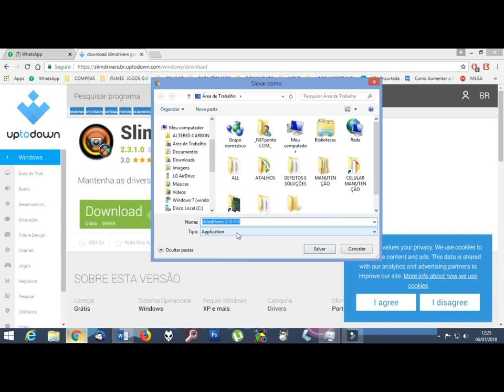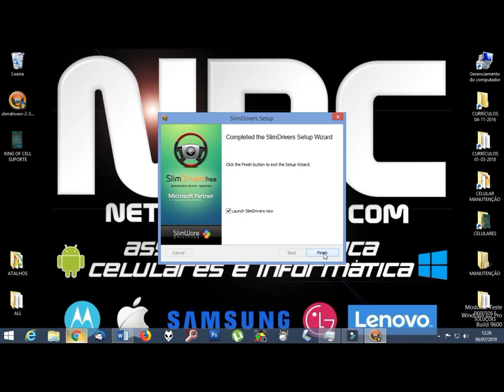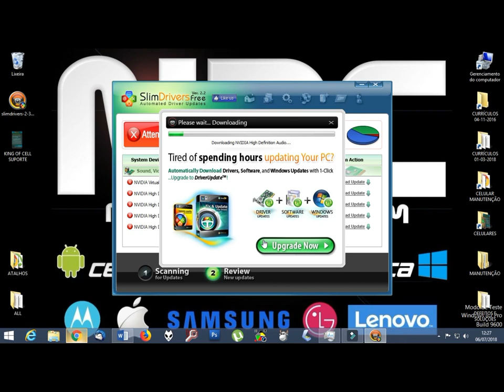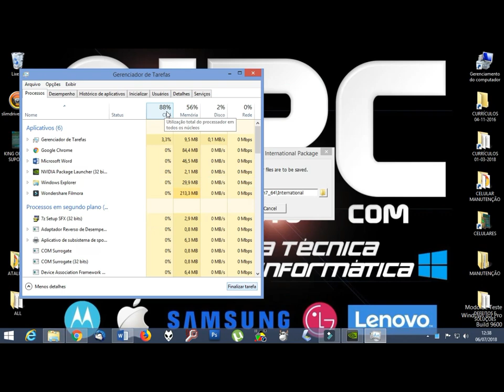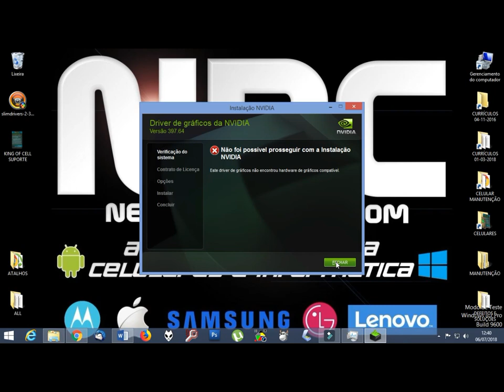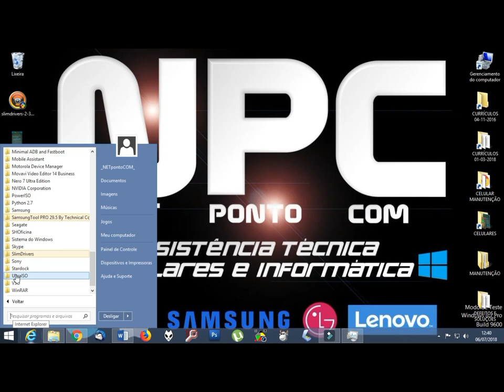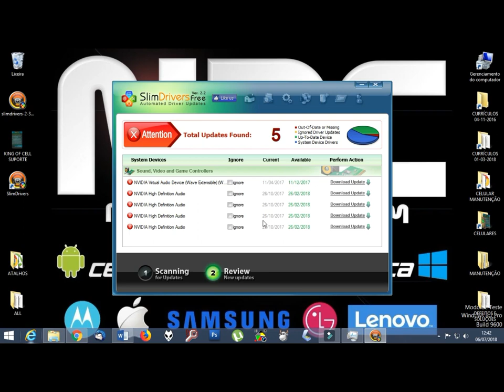SlimDrivers, COMO USAR ? / GRUPO DE SUPORTE ESPECIALIZADO EM SMARTPHONES E iPHONES King Of Cell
SlimDrivers, COMO USAR ?

GRUPO DE SUPORTE EM SMARTPHONES E iPHONES King Of Cell

NETpontoCOM Assistência Técnica em Celulares e Informática

RENDA EXTRA

COMECE SEU NEGÓCIO EM CASA

BAIXO INVESTIMENTO INICIAL

TORNE-SE SEU PATRÃO

O RAMO QUE MAIS CRESCE NO BRASIL

ASSISTÊNCIA TÉCNICA EM CELULARES

VÍDEO AULAS GRÁTIS

REMOÇÃO CONTA GOOGLE

TWRP

REMOÇÃO FRP

DESBLOQUEIO CONTA GOOGLE

MANUTENÇÃO EM PLACAS DE CELULARES

TROCA DE DISPLAY

TROCA DE MICROFONE

TROCA DE AUTO FALANTE

MANUTENÇÃO EM CELULARES

INSTALAÇÃO DE PELÍCULA DE VIDRO

APRENDA SEM SAIR DE CASA